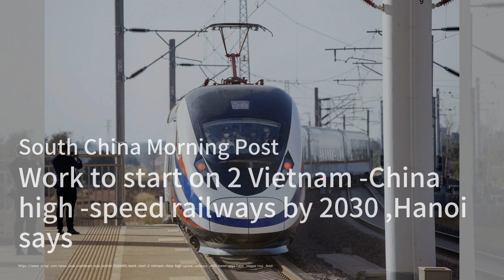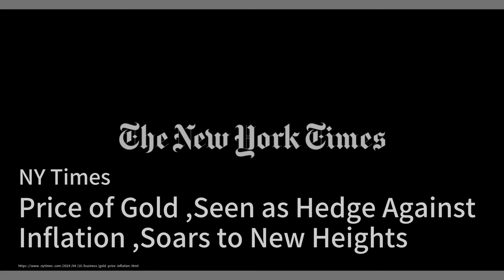吴强博士致清华大学校长的公开信；習近平馬英九會晤的深層含義；中国的电动汽车销量反弹，刷新季度最高纪录；越南計劃建設連接中國的兩條高速鐵路；南韓尹錫悅國會勢力下降：點點新聞20240410